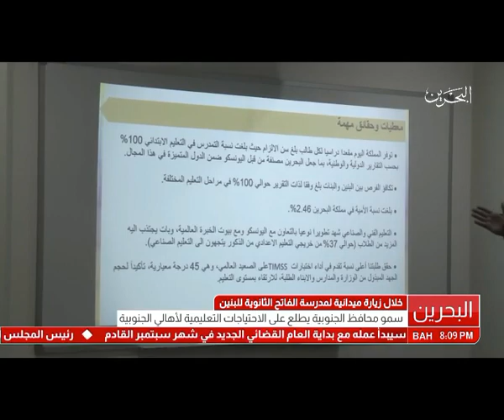البحرين : سمو محافظ الجنوبية يطلع على الاحتياجات التعليمية لأهالي الجنوبية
الوصف

سمو محافظ الجنوبية يطلع على الاحتياجات التعليمية لأهالي الجنوبية